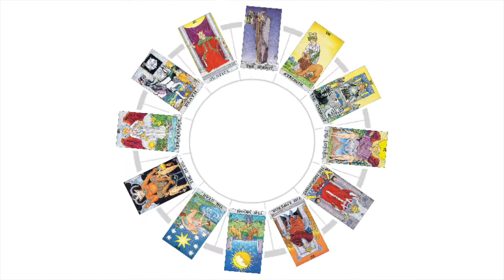Taste of Tarot: Strength Tarot Card and Zodiac Sign Leo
Every zodiac sign is ruled by a Tarot card from the Major Arcana. The Major Arcana cards are associated with long-term, deep energies that guide us through the major events in our lives.

The astrology sign Leo is associated with The Strength Tarot card. In this video, we examine the symbolism and meaning of this card and how it relates to everyone's favorite Lions!!

Note: We used the Rider-Waite deck for this video. Each Tarot deck will depict Strength and it’s symbolism differently. What are the connections that you see in your favorite deck?